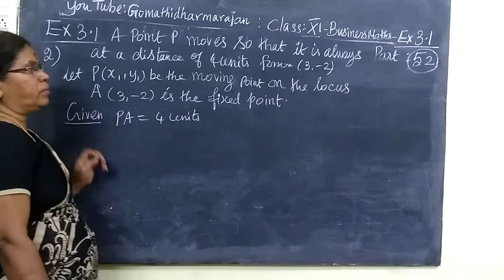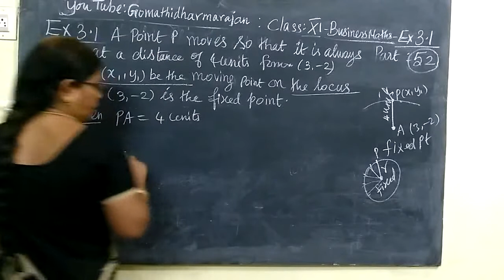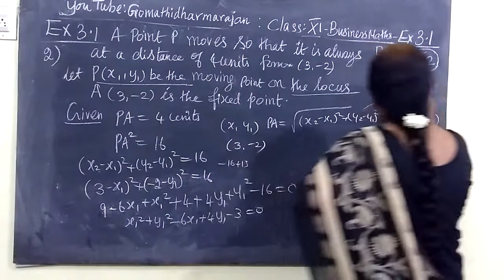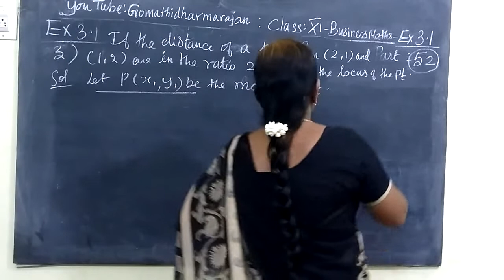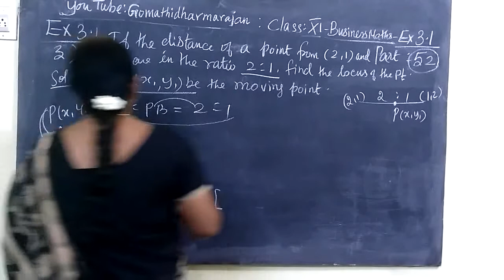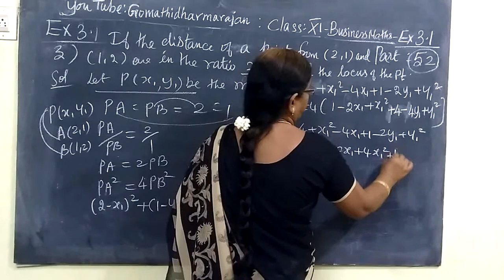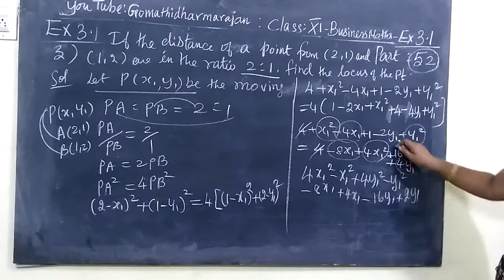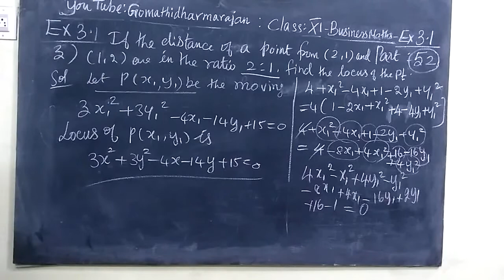11th B-Maths [Part-54] Ex-3.1-2,3 Analytical Geometry Gomathi dharmarajan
11th B-Maths [Part-54] Ex-3.1-2,3 Analytical Geometry Gomathi dharmarajan